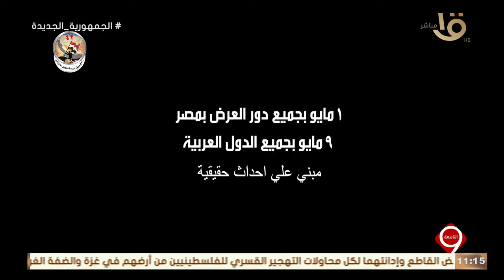التاسعة | غدا.. دور السينما تستعد لعرض فيلم "السرب" عن تصدي الدولة للجماعات الإرهابية